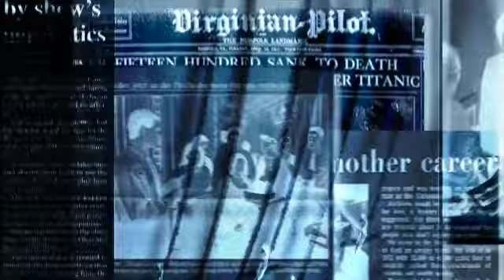Get Jharkhand News 16 Jan 2021.Info Of Hazaribagh,Jamshedpur,Simdega,Bokaro,Ranchi Jharkhand Mausam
Get Jharkhand News 26 Sept 2021.Info of ranchi hec hemant soren sarna code jharkhand weather & jobs